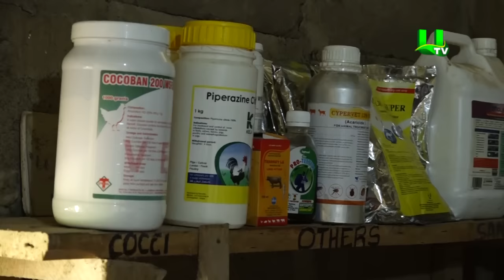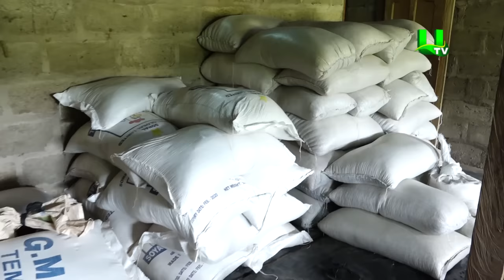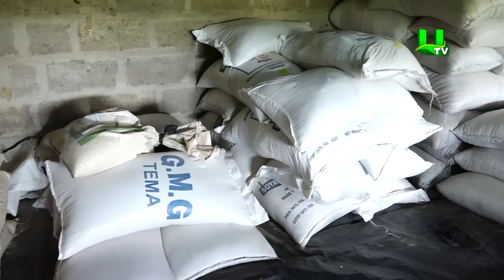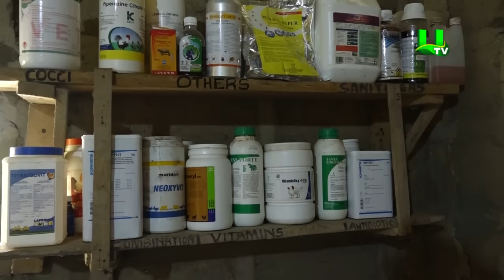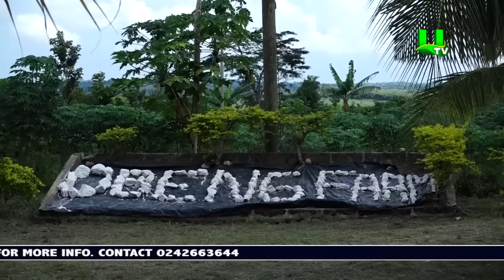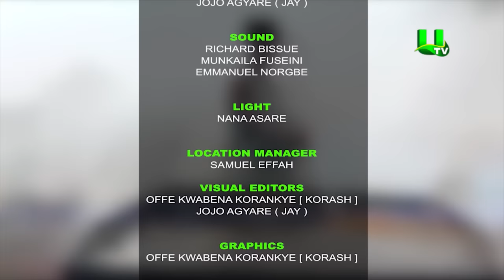AYEKOO: POULTRY FARMING